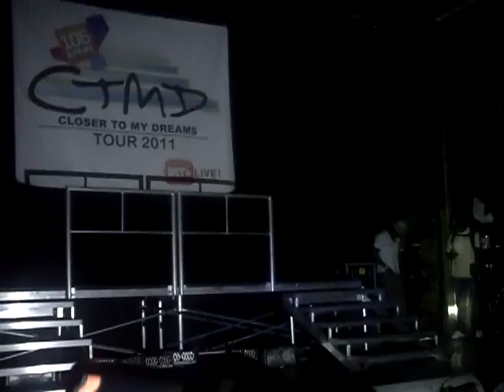Mindless Behavior-Number 1 Girl-CTMDT